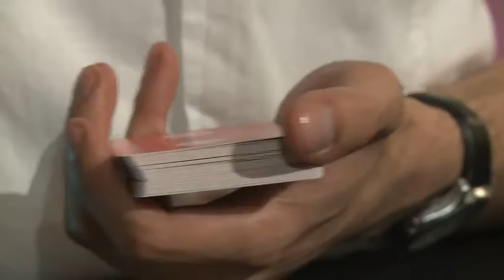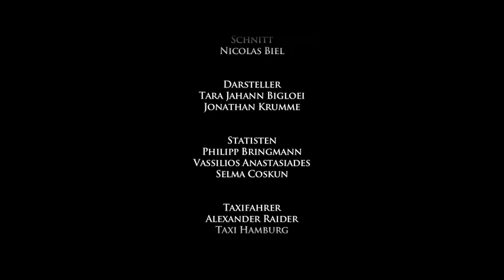Shortfilm - The Poker Game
zweiter Kurzfilm, welcher von mir am SAE Institute Hamburg gedreht wurde, hoffe er gefällt Euch!!! So Please Comment & Rate :D

Gedreht wurde in der Gecko-Bar, Von-Sauer-Str. 22, Hamburg.